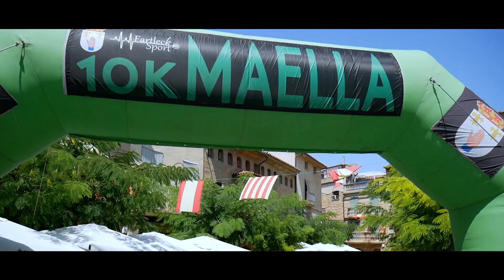ENTREVISTA ORGANIZADOR | XL GRAN PREMIO 5K 10K SAN LORENZO MAELLA | Maella (Zaragoza) 10/08/2024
✨XL GRAN PREMIO 5K 10K SAN LORENZO MAELLA , el sábado 10 de agosto de  2024 en Maella (Zaragoza) ✨

Como ya es tradición el sábado día 10 de agosto se celebraró en Maella el XL Gran Premio de San Lorenzo 5K 10K dentro de los actos de las fiestas grandes de la localidad zaragozana.

El Ayuntamiento de Maella promueve y organiza este evento deportivo, con la Dirección Técnica de Fartleck Sport, incluyendo la prueba en el calendario autonómico y bajo el control técnico del Comité territorial de jueces FAA.

La Plaza de España, fué el escenario de salida de las dos pruebas. El comienzo de esta nueva edición tuvo lugar a las 13h y los participantes completarán 5 o 10 vueltas, dependiendo de la modalidad que escogieran, al circuito de 1K por las calles del centro de la localidad. Todo ello entre vítores y ánimos no sólo de los espectadores sino también de una charanga que hizo más llevadera las vueltas al recorrido.

Este evento sigue dando un paso al frente en la mejora del número y nivel de participantes, la calidad de los servicios ofrecidos y la sostenibilidad. Entre los servicios ofrecidos a los participantes destacan el avituallamiento cada kilómetro, la entrega de premios económicos y productos de la localidad y la entrada gratuita a la Piscina Municipal de Maella para participantes y sus acompañantes, donde poder refrescarse tras la finalización de la prueba.

📆 Fecha: 10/08/2024
🚸 Distancias:  5K / 10K
📍 Lugar: Maella, Zaragoza

🔰 Organiza:  Ayuntamiento de Maella, @Fartlecksport

💚 Colabora : Mapfre, Protección civil, Quimera Select Fruits, CoAliment Supermercado Merche, Fontelec, Fruma, Grupo Magalia, Claas Tracto Gargallo, Caja Rural de Aragón, El Cruce SL, Lacasa, Armonia Cosmetica Natural, Aldea Asesores, Federación de Atletismo Aragón

No te confíes, confía en Fartleck Sport ✅